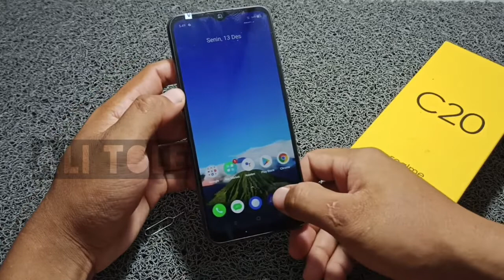Cara menghapus kunci aplikasi di Realme c20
Apakah anda seorang yang akan menghapus kunci aplikasi hp Realme C20? Bagi yg belum tau cara hapus kunci aplikasi Realme c20 simak video singkat ini tentang cara mematikan kunci aplikasi Realme c20 dijamin manjur.